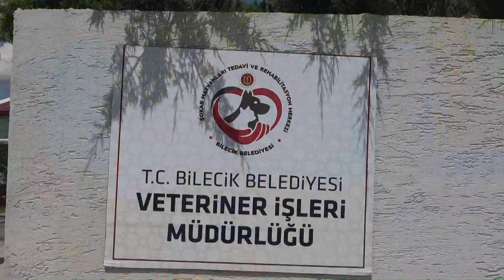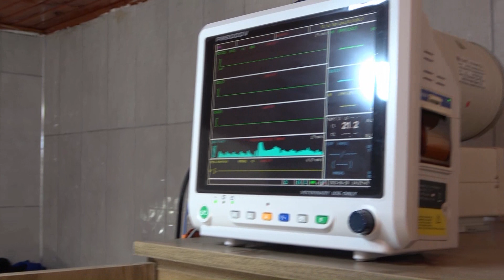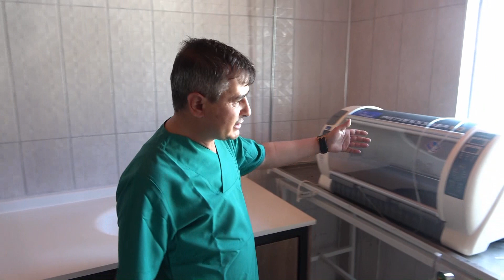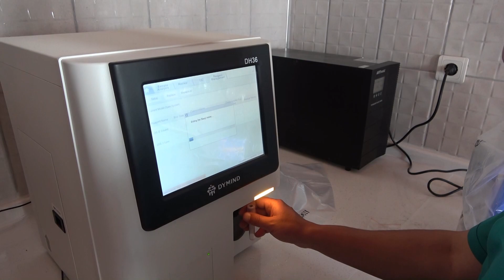PETSHOPLARDAN HAYVAN SATIN ALAMAYIN, 'SAHİPLENİN' UYARISI